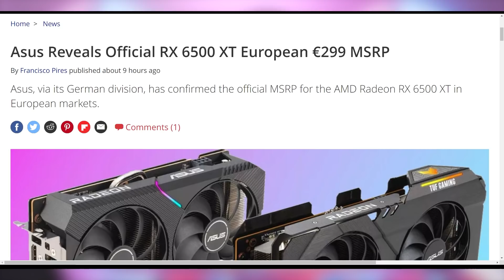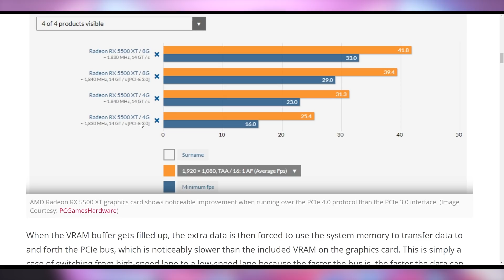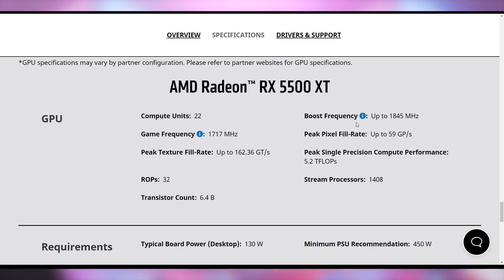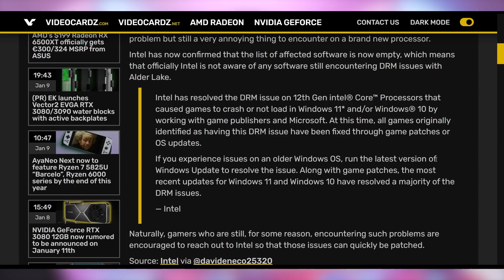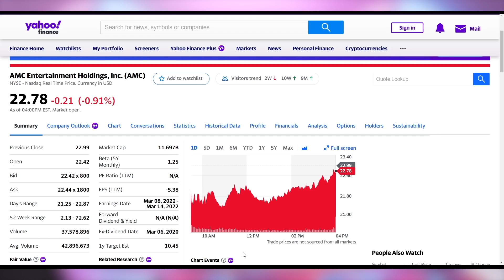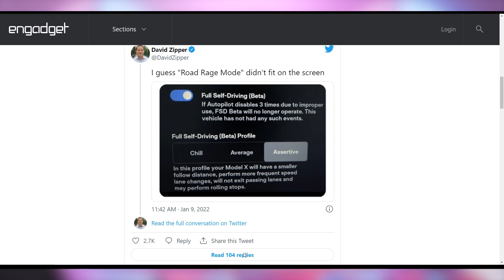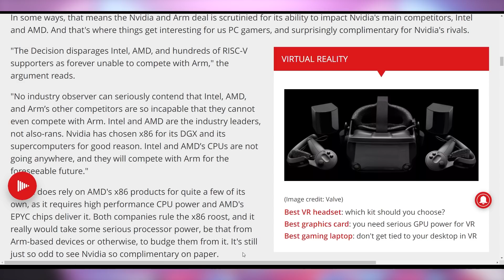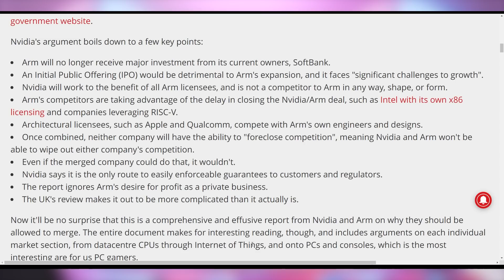Hahahaha, you thought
Sources & Timestamps!
0:00 - Intro
00:22 - RX 6500 XT Is More Expensive
06:56 - Ryzen 7000 Shows Up
07:18 - Intel’s Strange CPU
07:48 - Intel DRM Issues Gone
08:03 - Cryptostonks
08:45 - No Apple Metaverse
09:23 - JWST Fully Deployed
09:58 - E3 Digital
10:12 - Tesla FSD Aggressive Mode
10:57 - Zynga Gets Acquired
11:40 - EVGA’s Stolen GPUs
12:18 - Nvidia Thinks AMD & Intel Are Amazing

Presenter: Brett Sticklemonster
Videographer: Brett Sticklemonster
Editor: Catlin Stevenson
Thumbnail Designer: Reece Hill